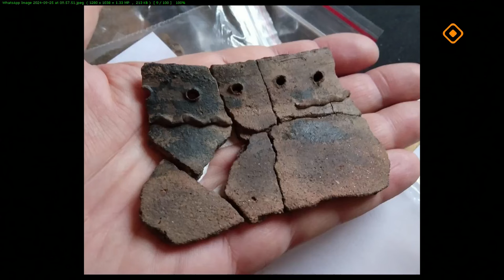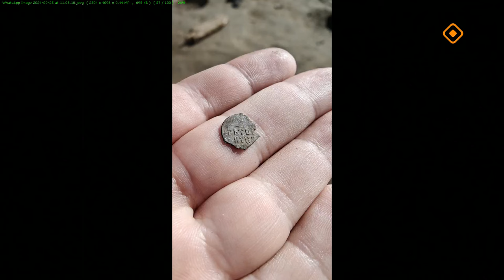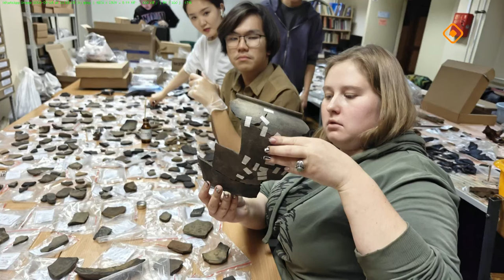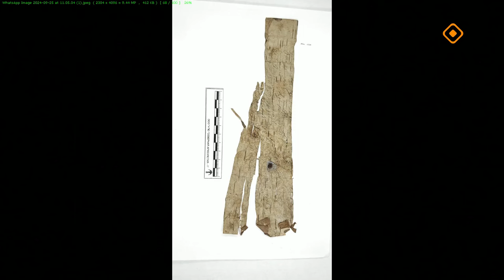«Якутск сегодня» (25.09.24)